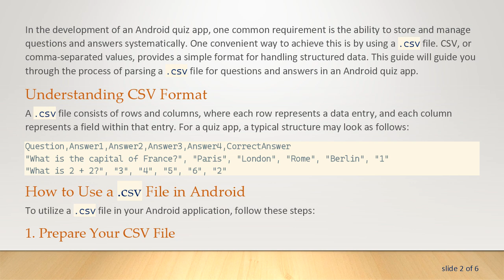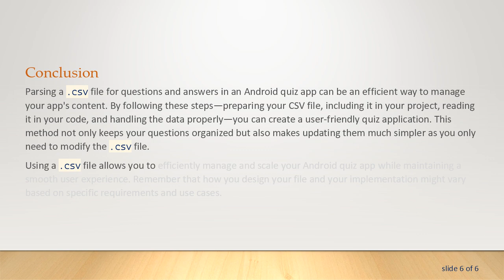How Can I Parse a .CSV File for Questions and Answers in an Android Quiz App?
Summary: Explore how to effectively use a `.csv` file in an Android quiz app by parsing its content to extract questions and answers for seamless functionality.

In the development of an Android quiz app, one common requirement is the ability to store and manage questions and answers systematically. One convenient way to achieve this is by using a .csv file. CSV, or comma-separated values, provides a simple format for handling structured data. This guide will guide you through the process of parsing a .csv file for questions and answers in an Android quiz app.

Understanding CSV Format
A .csv file consists of rows and columns, where each row represents a data entry, and each column represents a field within that entry. For a quiz app, a typical structure may look as follows:

How to Use a .csv File in Android
To utilize a .csv file in your Android application, follow these steps:

Prepare Your CSV File
Create a .csv file with your questions and answers as shown in the example above. Ensure it is correctly formatted and saved on your computer.

Include the CSV File in Your Project
Add the .csv file to the assets folder of your Android project. This will allow you to access the file programmatically in your app.

Read the CSV File in Android
To read the content of the .csv file, you can create a method in your main activity or a dedicated utility class. You might use a BufferedReader to read the file line by line.

Handle the Data
Once you have read the questions and answers from the .csv file into a list, you can easily implement this data into your app's question and answer mechanics, allowing for a dynamic and engaging quiz experience.

Conclusion
Parsing a .csv file for questions and answers in an Android quiz app can be an efficient way to manage your app's content. By following these steps—preparing your CSV file, including it in your project, reading it in your code, and handling the data properly—you can create a user-friendly quiz application. This method not only keeps your questions organized but also makes updating them much simpler as you only need to modify the .csv file.

Using a .csv file allows you to efficiently manage and scale your Android quiz app while maintaining a smooth user experience. Remember that how you design your file and your implementation might vary based on specific requirements and use cases.